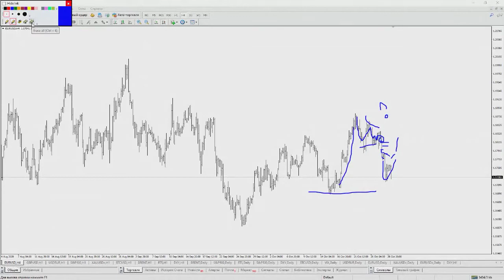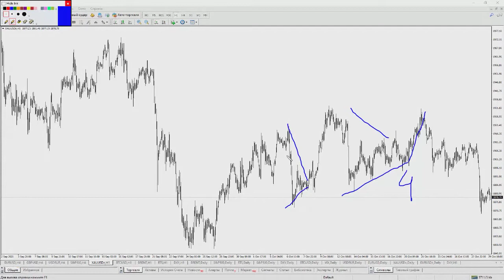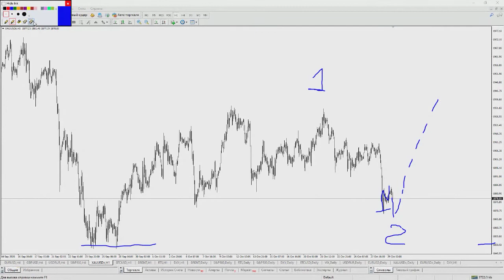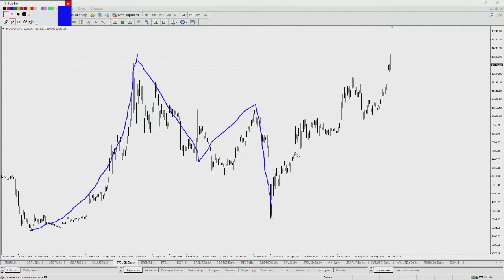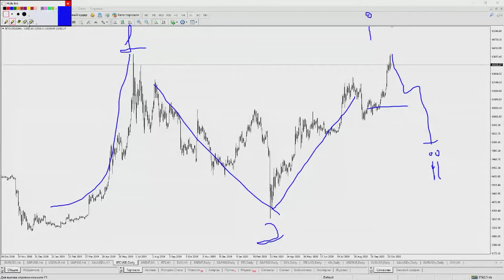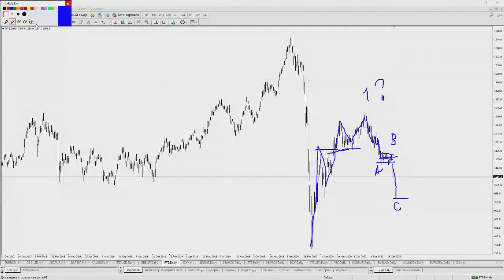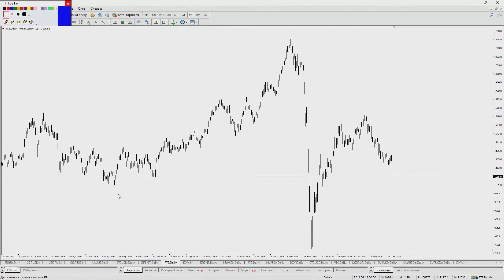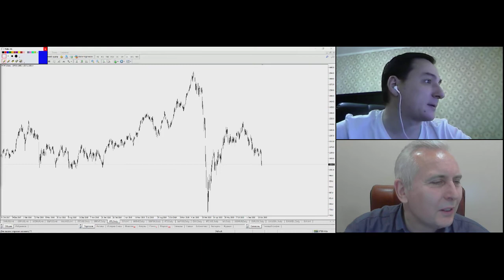Александр Кравчук. Волновой анализ 29 октября 2020 г.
Передача "Александр Кравчук. Волновой анализ" на интерстриме YouTrade.TV 29 октября 2020 г.